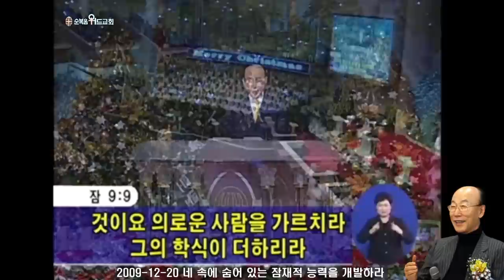조용기 목사님 레전드 설교 - 네 속에 숨어 있는 잠재적 능력을 개발하라 ▶ 마 25:14-30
496번째 제자이자 남양주에 세워진 교회입니다.

1. 소외되고 가난한 이웃을 섬기는 교회 입니다.
2. 세상 모든 자들에게 복음을 전하는 교회입니다.
3. 슬플 때나 기쁠때나 함께 하는 교회입니다.
4. 선교와 복음을 위해 헌신하는 교회입니다.

▶내용정리

1. 자신의 잠재능력을 알라

 하나님께서 모든 사람의 얼굴을 각기 다르게 지으신 것처럼, 똑같은 잠재능력을 주지는 않았습니다. 에베소서 2장 10절에 “우리는 그가 만드신 바라 그리스도 예수 안에서 선한 일을 위하여 지으심을 받은 자니 이 일은 하나님이 전에 예비하사 우리로 그 가운데서 행하게 하려 하심이니라”고 말씀하십니다. 우리는 주님이 만드신바 된 사람입니다. 육체도 주님이 만드시고 우리 영혼도 주님이 만드셨습니다.

 “사과 속에 있는 씨는 헤아려 볼 수 있지만, 씨 속에 있는 사과는 하늘만이 안다”는 말이 있습니다. 사과를 자르면 씨는 보입니다. 그러나 씨 속에는 얼마나 많은 사과가 들어있는지 알 수가 없습니다.

 우리는 작은 도토리 알 속에서 거대한 도토리 숲을 볼 수 있어야 합니다. 우리 속에 있는 재능을 사용하면 하나님이 크게 복을 주셔서 30배, 60배, 100배가 되게 만들어 주는 것입니다.

 하나님은 아담과 하와를 만들었을 때 아담과 하와만 본 것이 아닙니다. 그들 속에 인류 전체를 보셨습니다. 하나님은 그리스도 안에서 수십억의 구원받은 사람을 보셨습니다. 십자가에 못 박혀 몸 찢기고 피 흘려 매달려 있을 때 사람들은 한 사람 예수님이 십자가에 못박혀 있는 것을 보았지만 하나님은 그 예수님 속에 구원받은 수십억의 인류를 바라보았던 것입니다. 그러므로 잠재적인 자신의 가치가 굉장히 크다는 것을 알아야 됩니다. 하나님께서는 창세전에 해와 달과 별, 하늘과 땅이 생기기도 전에 그리스도 안에서 우리를 택했습니다. 우리는 귀중한 존재입니다. 창세전에 우리를 하나님이 보시고 아시고 택했으니 보통 인물이 아닙니다. 하나님께 우리가 굉장히 귀한 존재입니다. 아무렇지도 않은 사람이 아닌 것입니다. 보배 덩어리입니다. 창세전에 예수님 안에서 우리를 택하사 그 기쁘신 뜻대로 우리를 예정하사 하나님의 자녀들이 되게 한 것입니다. 우리는 하나님 나라를 상속 받을 하나님의 자녀들인 것입니다. 그러므로 하나님이 누리는 것을 우리도 같이 누리게 되는 것입니다. 이 땅에서도 영혼이 잘됨 같이 범사에 잘되고 강건하고 생명을 얻되 풍성하게 얻는 것은 당연한 것입니다.

  2. 어떻게 나의 잠재력을 알아내는가?

 ‘내게 어떤 잠재력이 있는가’ 그것을 알려면 무엇에 지치지 않는 취미가 있는가를 알아야 합니다. 하나님은 우리에게 잠재력을 주시면 그 잠재력을 따라 취미로 나타나게 만들어 주는 것입니다. 그리고 내게 무슨 소질이 있는가를 알아야 합니다. 하나님은 우리에게 믿음의 분량대로 취미를 주시고 소질을 주신 것입니다. 로마서 12장 3절에 “내게 주신 은혜로 말미암아 너희 각 사람에게 말하노니 마땅히 생각할 그 이상의 생각을 품지 말고 오직 하나님께서 각 사람에게 나누어 주신 믿음의 분량대로 지혜롭게 생각하라”고 말씀합니다.

  데니 콕스에 의하면 이 세 요소는 과거 위대한 일을 이룬 사람들이 공통적으로 가졌던 잠재력 개발의 힘이요, 장벽을 깨는 힘으로 오늘 우리가 배워야 할 것들이라고 강조하고 있습니다. 목적의식을 가지고 “할 수 없다”고 말하지 말고, 모험심을 가지고 “할 수 있다. 하면 된다. 해보자”하는 긍정적 사고로 끝없이 애쓰고 힘을 써야 되는 것입니다. 위대한 업적을 남긴 사람들은 현실에 안주하지 않고 자신이 원하는 것이 무엇인지를 분명히 알며 그 목표를 이루기 위하여 어떠한 모험이라도 기꺼이 감수한다는 것입니다. 이들은 더 나은 미래를 갈망하며 끊임없이 도전합니다. 이와 같이 하면 달란트를 개발할 수 있는 것입니다. 우리가 가진 잠재력이 무엇인지 알기 위해서는 우리는 먼저 우리 자신이 좋아하는 취미와 소질이 무엇인지를 알아야 합니다. 그리고 분명한 목적의식과 모험심과 끝없는 열정을 가지고 나아가면 하나님 앞에 칭찬받는 훌륭한 사람이 될 수 있는 것입니다.

 알렉산더 대왕이 이웃나라 왕으로부터 사냥개 두 마리를 선물로 받았습니다. 아주 기뻐해서 그 사냥개 두 마리를 데리고서 사냥을 나갔는데 눈 앞에 있는 토끼를 보고도 잡지 않습니다. 그래서 알렉산더 대왕이 ‘아… 낯선곳에 오니까 익숙하지 못해서 사냥을 안하는구나’라고 생각했습니다. 그후 조금 세월이 지나고 난 다음 또 두 마리 개를 데리고 사냥을 하러 나갔는데 또 토끼를 사냥할 생각조차 안합니다. 알렉산더 대왕이 화가나서 “이 사냥개들을 죽여버려라! 살아있을 필요가 없다”라고 했습니다. 그 일이 있은 후에 선물을 준 이웃나라 왕이 알렉산더 대왕을 방문을 했을 때 알렉산더 대왕이 그 이야기를 하니까 무릎을 탁 치면서 “대왕님! 대왕님이 그 사냥개를 몰라서 그렇습니다. 그 두 마리 사냥개는 사자나 호랑이를 잡도록 훈련받았지 토끼를 잡도록 훈련 받지 않았습니다. 굉장히 귀중한 개인데 대왕께서 그 소질을 몰라서 죽이셨군요”라고 말했답니다. 누구에게나 다른 달란트가 있습니다. 그러므로 자신을 잘 살펴 좋아하는 일을 발견하기를 바랍니다.

 잠언 16장 9절에 “사람이 마음으로 자기의 길을 계획할지라도 그의 걸음을 인도하시는 이는 야훼시니라”고 말씀합니다. 하나님은 우리의 갈 길을 예정한 곳으로 이끌어 주시는 분입니다. 미국의 화가 해리 리버만은 ‘미국의 샤갈’ 이라고 불리는 유명한 화가입니다. 그런데 그가 그림을 그리기 시작한 것은 놀랍게도 70세가 넘어서부터입니다. 다른 일을 하다가 은퇴하여 마을 노인정에서 체스를 하며 무료한 시간을 보내던 그가 우연히 그림을 그리게 되었고, 101세까지 살면서 무려 22회의 전시회를 열어 유명화가로써 인정받고 명성을 날리게 되었던 것입니다.

 오래 전 영국에는 “국가의 허가를 받지 않고 설교하는 자는 무조건 벌을 받는다”는 법조항이 있었습니다. 그런데 한 젊은이가 이 법을 어겨 12년 동안 감옥에서 지내게 되었는데 그가 감옥살이 하는 동안 그 부인은 죽고 애들은 고아가 되었습니다. 이런 비참한 상황속에 그는 하나님께 기도를 드렸고, 책을 쓰기 시작했습니다. 그 책이 ‘천로역정’입니다. 오늘날까지도 널리 읽히는 베스트셀러가 된것입니다. 하나님께서는 주신 재능을 살릴 수 있는 방향으로 우리를 이끌어주십니다.

  3. 잠재력은 개발되어야 한다

 우리의 잠재력은 반드시 개발되어야 됩니다. 이 귀하고 귀한 일생을 허무하게 보내서는 안됩니다. 한 달란트처럼 파묻어 놓아서는 안됩니다. 지혜와 총명과 모략과 재능과 지식을 개발해야 되는 것입니다.

 그래서 학교 교육이라는 것이 중요합니다. 자녀들을 교육시키고 우리도 교육을 받아야 되는 것입니다. 교육을 통해서 우리에게 감추인 달란트가 개발이 되는 것입니다.

 디모데후서 3장 14절로 15절에 “그러나 너는 배우고 확신한 일에 거하라 너는 네가 누구에게서 배운 것을 알며 또 어려서부터 성경을 알았나니 성경은 능히 너로 하여금 그리스도 예수 안에 있는 믿음으로 말미암아 구원에 이르는 지혜가 있게 하느니라”고 말씀합니다.

 성경도 배워야 되는 것입니다. 그냥 손에 들고 다니는 것이 아니라 우리가 성경학교에 들어가서 배우면, 우리가 더욱 지혜로워지고 더 하나님 앞에 은혜로운 사람이 되는 것입니다. 기회만 있으면 배우십시오. 그리고 기회만 있으면 가르치십시오. 쇠가 쇠를 날카롭게 하는 것처럼 사람이 사람을 날카롭게 만들어 주는 것입니다. 그래서 하나님이 귀하게 사용할 수 있는 사람이 되어야 되는 것입니다.

  잠재력이란 속에 숨어 있는 힘이기 때문에 밖으로 나타날 때는 놀라운 힘을 보입니다. 철학자 짐론은 “변화시키고 싶은 것이 있다면 먼저 당신이 변화해야 한다. 그렇지 않으면 아무것도 변화되지 않는다”고 말했습니다. 우리를 변화시킬 수 있는 이 놀라운 힘은 우리 속에 숨어있는 잠재력을 발견할 때 그것을 발휘하는 것입니다.

-기도-

 사랑이 많으신 우리 아버지 하나님,
 하나님의 영원한 계획 가운데서 우리를 만드시고 불러주셔서 구원받게 하시고 교회 나오게 하시니 감사합니다. 우리는 하나님 앞에 귀하고 귀한 보배임을 믿습니다. 자기를 개발하고 발전하여 하나님께 영광 돌리게 도와주시옵소서.